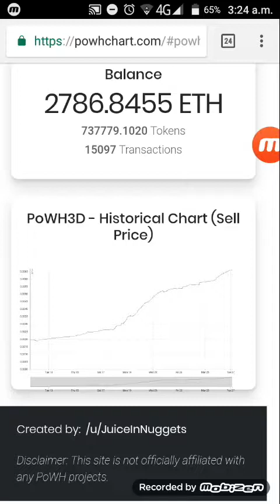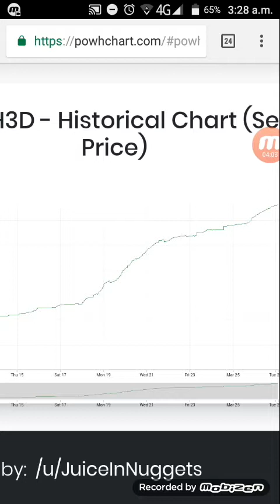Proof of weak hands coin P3D POWH3D POWHD